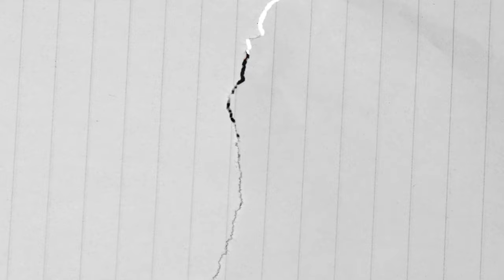GIANNY - EP13: Pegando Cháchara - La censura en los medios y su pop sucio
Pegando Cháchara EP13: Gianny

🤘 Un artista con mucha música por las venas, Gianny nos cuenta sobre su inicio así como algunas experiencias en sus presentaciones, su opinión de los medios de comunicación, sus próximas presentaciones y una sorpresa al final del programa. 🔥🇪🇨

🎬Dirección: Pablo Melo
🎤Conducción: Carlos Vaca

🎥Camarógrafos:
-Julian Morales
-Pablo Melo
-Daniel Vaca

Maquillaje: Marisol Yépez
Stylist: Karla Espinoza

🖥Edición y post producción de video: Pablo Melo
🎧Grabación de Audio, Mezcla y Master: Oscar Pérez

💡Idea Original: LP Entertainment
🏤 Gracias al espacio:  Casa Cultural A Contraluz & Bach Uio.

👏Gracias al apoyo de:
Andres Chong

Filmado en Casa Cultural A Contraluz
Quito - Ecuador